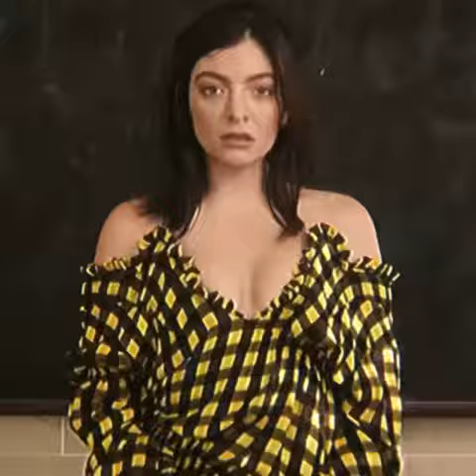The music industry